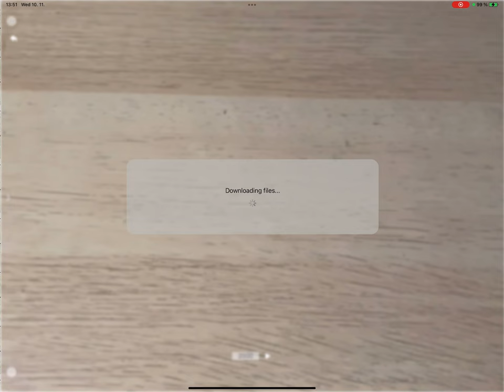Geo-harmonizer AR Application Prototype Demonstration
Prepared for the purpose of the Geo-harmonizer project Demonstration of Augmented Reality application. for details.